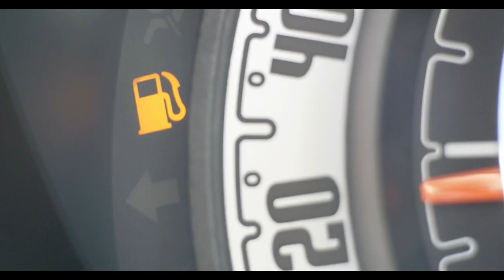Rimbush me AMC dhe mbush makinën FALAS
Të mbushni apo të rimbushni?

Tashmë mund t'i bëni të dyja, edhe mbushje edhe rimbushje.
Me çdo rimbushje prej 1,000 lekësh të numrit tuaj AMC përfitoni 1 Litër karburant FALAS, në çdo pikë "ALPET", në mbarë vendin.

Oferta është e vlefshme për të gjithë numrat AMC me parapagesë.